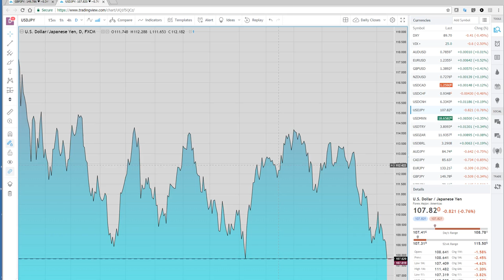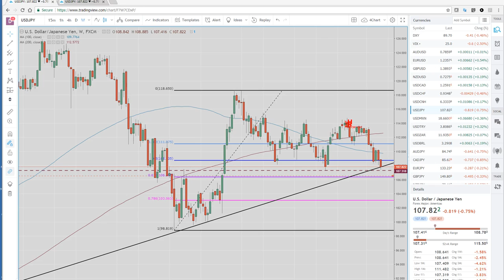14Feb18 Asia Opening Call & US Wrap - PrivateerFX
All about USDJPY, BOJ rumoured to be buying on the 107 handle.

US CPI tomorrow is one of the most important numbers to come out in a long time, 0.2% is the consensus forecast.  10yr bond futures are the shortest of all time.  Details in the video.

Web: PrivateerFX.com

THIS WAS
14Feb18 Asia Opening Call & US Wrap - PrivateerFX